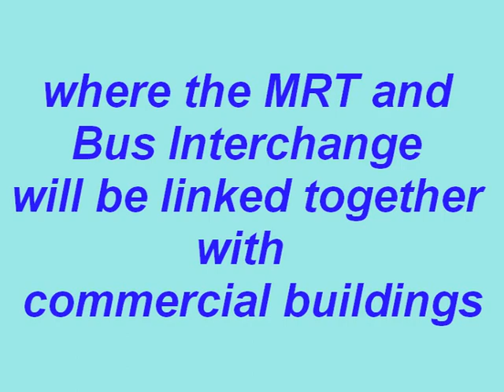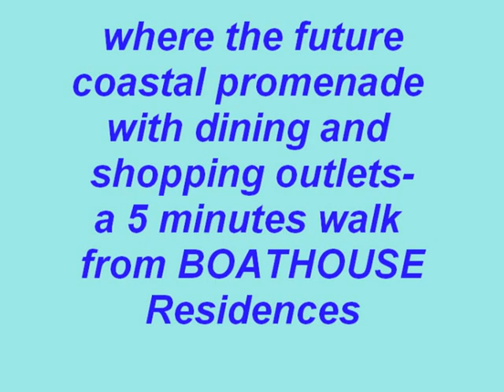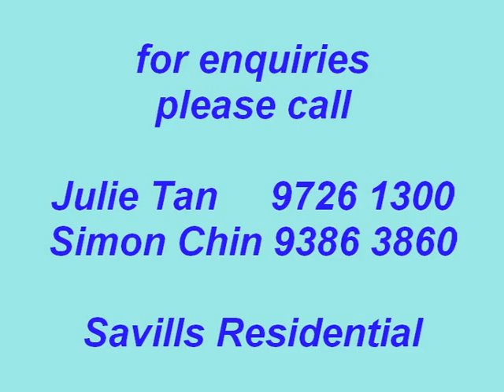SINGAPORE CONDO - BOATHOUSE RESIDENCES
HI DO YOU AND YOUR FAMILY ENJOY OUTDOOR LIVING? OUTDOOR FUN LOVING PEOPLE?

BOATHOUSE IS NEAR TO THE RUSTIC PONGGOL PARK , NEXT TO THE WATERFRONT PROMENADE OF SERANGOON RESERVOIR AND HAS ITS OWN LARGE RIVER THEM SWIMMING POOL ALL FOR FAMILY ENJOYMENT.

BOATHOUSE RESIDENCES IS ON SALE NOW AND HURRY GO TO UPP SERANGOON VIEW TO PICK YOUR CHOICE UNITS NOW.

 CALL SIMON CHIN SAVILLS 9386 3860 WITHOUT FURTHER DELAY. DO NOT LOOSE OUT TO THOSE WHO HAVE INVESTED IN BOATHOUSE.